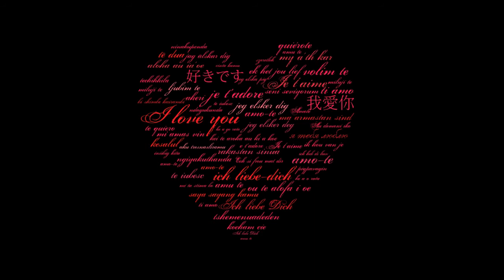Clipart Png Vol 3|2021|Lovely Clipart |Clip art |Mixed Clipart